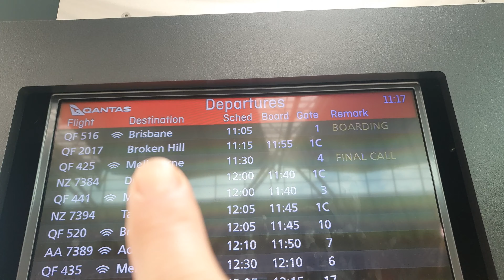애기들 비행기 타는날 이제 나는 혼자다~~